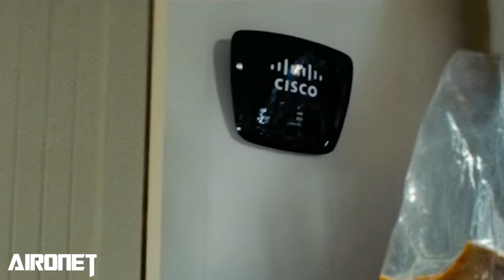Transformers All Characters 1-5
Have you ever wanted a list of every single Transformer that appeared in the Bayvers along with their vehicle mode names? Well this is the video for you, listing off all the characters from the 5 live action Transformers movies directed by Michel Bay!

Transformers: 0:00
Transformers Revenge of The Fallen: 1:43
Transformers Dark of The Moon: 6:11
Transformers Age of Extinction: 9:44
Transformers The last Knight: 12:21

All Characters From The Transformers Movies

Autobots:
Optimus Prime
Jetpower Optimus Prime
Jetwing Optimus Prime
Jazz
Ironhide
Ratchet
Bumblebee
Sideswipe
Jolt
Skids
Mudflap
Arcee
Chromia
Elita-One
Jetfire
Wheelie
The Primes
Sentinel Prime
Dino/Mirage
Que/Wheeljack
Brains
Autobot Protoform
Leadfoot
Roadbuster
Topspin
Hound
Drift
Crosshairs
Hot Rod
Trench
Nautica
Dreadwing
Sqweeks
Bulldog
Canopy
Spitfire/Lieutenant
Cogman
Vatti Bot
Daytrader

Guardian Knights:
Steelbane
Stormreign
Skullitron
Talisman Knight
Dragonicus
Steelbane
Dragonstorm

Dinobots:
Grimlock
Scorn
Strafe
Slug
Sharp-t
Tops
Pterry

Decepticons:
Megatron
Starscream
Blackout
Scorponok
Brawl
Bonecrusher
Barricade
Frenzy
The Fallen
Soundwave
Ravage
Scalpel
Grindor
Scorponok
Sideways
Alice
Hatchling
Bonecrusher Imposter (Shank)
Decepticon Protoform
Insecticon
Microcon
Reedman
Devastator
Shockwave
Driller
Igor
Hatchling
Watch-bot (Timezone)
Lensmeter Drone
Loader
Devcon
Sideways Imposter (deadend)
Brawl Imposter (Tankor)
Brawl Imposter (Bludgeon)
Giant Hatchet (Barrage)
Crankcase
Crowbar
Hatchet
Static (Mouse Transformer)
Galvatron
Stinger
Two-heads
Junkheap
KSI Boss
KSI Sentry
McLaren Decepticon (Widowmaker)
Aston Martin Decepticon (Knockout)
Green Lamborghini Decepticon (KSI Enforcer)
Blue Lamborghini Decepticon (KSI Enforcer)
Mohawk
Onslaught
Dreadbot
Nitro Zeus
Berserker
Timekiller
Quintessa
Unicron
Nemesis Prime
Infernocons
Infernocus

Constructicons:
Demolishor
Scavenger
Scrapper
Hightower
Buckethead
Scrapmetal
Mixmaster
Overload
Rampage
Skipjack
Payload
Long Haul

Appliancebots:
Blender Bot (Blendz)
Stand Mixer Bot (Wisk)
Ejector
CISCO Aironet Bot (Aironet)
Dyson Vacuum Cleaner Bot (Tourbillion)
Microwave Bot (Incinerator)
Cappuccino Bot (Thermal)
Garbage Disposal Bot (Gnaw)
Waffle Iron Bot (Sizzle)
Unknown phone (Cell)

Allspark Mutations:
Nokia Bot
Steering Wheel Bot
Xbox 360 Bot
Dispensor

Non-aligned:
Lockdown
Steeljaw
Shadow Raider
Stupid Drone
Pusher Drone
Oreo Bot